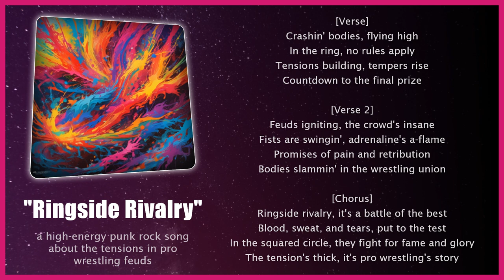Ringside Rivalry 🎶 Fast-Paced Punk Rock | Pro Wrestling Songs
[Verse]
Crashin' bodies, flying high
In the ring, no rules apply
Tensions building, tempers rise
Countdown to the final prize

[Verse 2]
Feuds igniting, the crowd's insane
Fists are swingin', adrenaline's a-flame
Promises of pain and retribution
Bodies slammin' in the wrestling union

[Chorus]
Ringside rivalry, it's a battle of the best
Blood, sweat, and tears, put to the test
In the squared circle, they fight for fame and glory
The tension's thick, it's pro wrestling's story